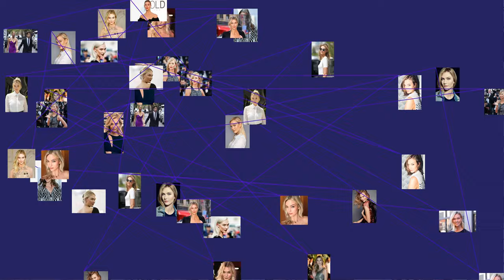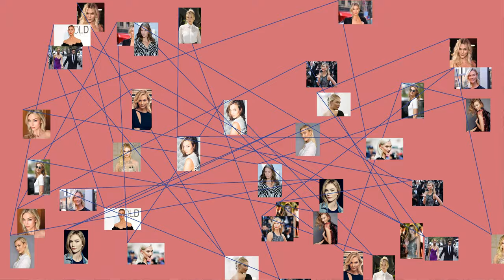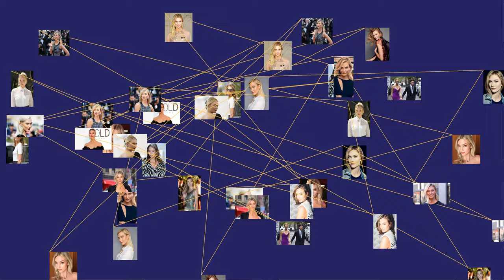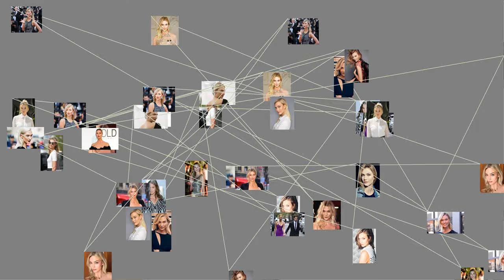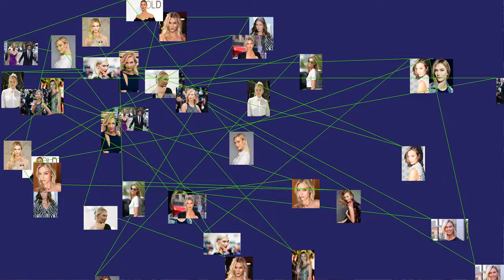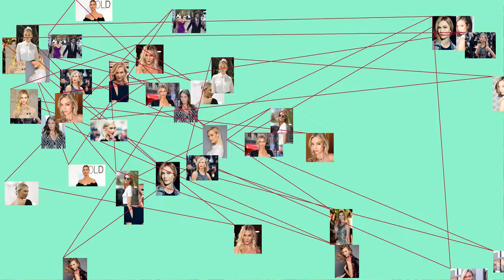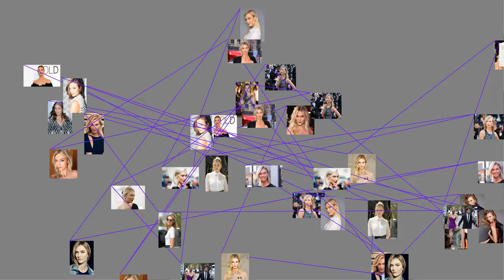Karlie Elizabeth Kloss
Karlie Elizabeth Kloss (born August 3, 1992) is an American fashion model and entrepreneur. At just 17, Vogue Paris declared her one of the "top 30 models of the 2000s." She was a Victoria's Secret Angel from 2013 until 2015; resigning to take a two-year hiatus to study at New York University.
Outside of modeling, Kloss has an interest in technology, for which she founded the "Kode with Klossy" camp to get young girls interested in STEM fields.
Kloss was born in Chicago, Illinois to Tracy (nee Fares), a freelance director, and Kurt Kloss, an emergency physician. Her family has Danish, German and Polish roots. She has three sisters. She moved to St. Louis with her family in 1994. Kloss has called her classical ballet training "a beautiful thing" that taught her how to move in the modeling world and was a great training ground for her runway walk. Kloss was discovered at a local benefit runway show.
She attended Webster Groves High School in Webster Groves, Missouri.
In September 2015, Kloss enrolled in the Gallatin School of Individualized Study of New York University.
Career
2006–2010: Beginnings and modeling breakthrough
In 2006, at the age of 14, Kloss posed for a cover and editorial shoot for the June issue of Scene Magazine in Chicago with photographer David Leslie Anthony, in an editorial spread titled "Almost Famous". Elite Chicago (now Factor Women) then forwarded these tear sheets to Elite NY, who then brought Kloss to New York.
Kloss on the runway for Zac Posen, fall 2008 in New York Fashion Week
One of her first modeling stints was for Abercrombie Kids when she posed for the brand's photography shot by Bruce Weber. In January 2008, she left Elite and signed with NEXT Model Management. She ended up walking 31 runways in New York Fashion Week, notably closing for Marc Jacobs, opening Carolina Herrera, and occupying both spots at Doo.Ri. After New York, she walked 20 shows in Milan, and 13 in Paris for the fall 2008 collections, with 64 shows in a single season. Kloss found herself in the middle of a legal dispute when her former agency Elite Model Management sued NEXT Model Management for allegedly stealing its young star by offering her "improper compensation" to sign; Elite felt they were responsible for launching her career and booked much work for her. The case was eventually settled out of court.
After four years of being represented by Next Model Management, Kloss signed with IMG Models.
She has been in advertisements for Rebecca Taylor, Jean Paul Gaultier, Donna Karan, Nina Ricci, Chloe, Lacoste, Sportmax, Alexander McQueen, Yves Saint Laurent, Elie Saab, Dolce &amp; Gabbana, Gap, Bally Shoe, Bergdorf Goodman, Pringle of Scotland, Dior, Hermes, Oscar de la Renta, Sonia Rykiel, Aquascutum, Topshop, Eryn Brinie, Uniqlo, Omnia Jade, Lord &amp; Taylor, Barneys New York, American Eagle, Victoria's Secret PINK, and Adidas. Kloss is the face of the Marc Jacobs fragrance Lola. She has walked for numerous designers in New York, London, Milan, and Paris, including Shiatzy Chen, Calvin Klein, Karl Lagerfeld, Marc Jacobs, Zac Posen, Givenchy, Gucci, Valentino, Louis Vuitton, Versace, and Elie Saab.